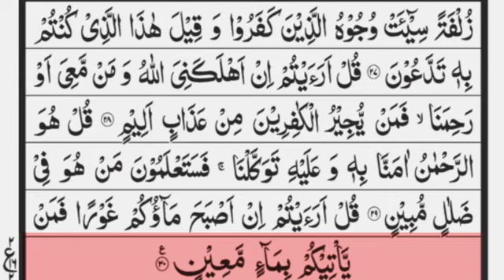Surah mulk || With Arabic text || Qari Hammadullah hammad